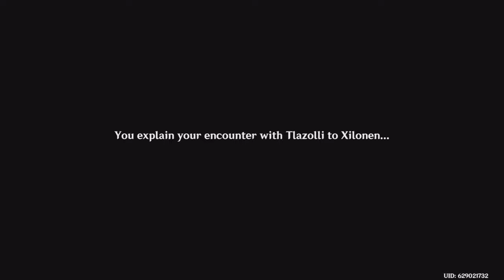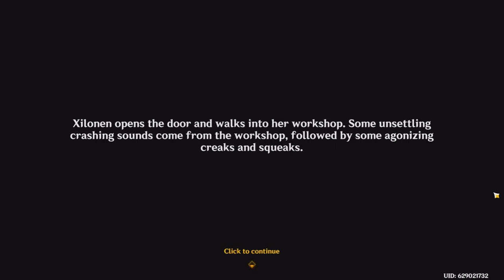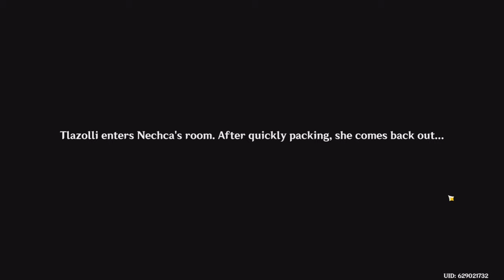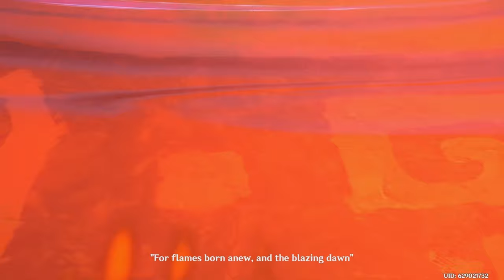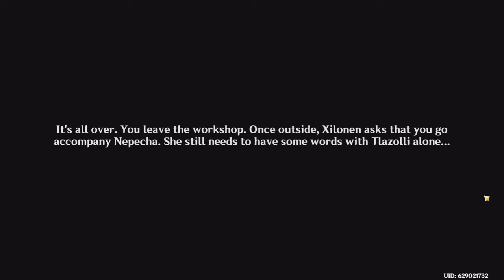Melodious Chant | Genshin Impact Full Story Quest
My main goal is to grow my channel and to acheive monetization in order to earn alternative income. I have multiple talent which are not limited to art and music. I am also a PC Gamer that is currently active on some trending games like Contra: Operation Galuga, Fortnite, Genshin Impact, and some RomHacks.